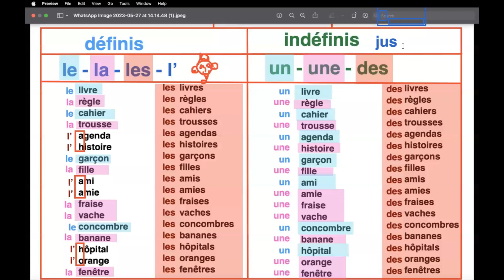Les articles définis et indéfinis (part 2)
Les articles définis et indéfinis (part 1)